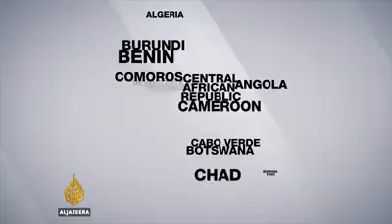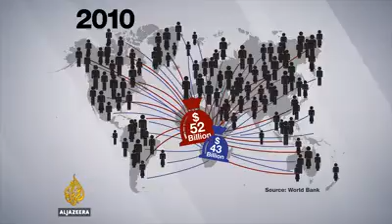Africa Relocation and Investment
In the west they will show you the negative parts of Africa, whilst they Murder,, rape, steal, rob to get what they want. Without the Continent of Africa, the WORLD could not survive. The west depend heavily on their natural resources as they do not product ANYTHING, beside murder and misery.

This is a fact. Look at any country that the west have been to, and you will see nothing but destruction poverty and famine left behind